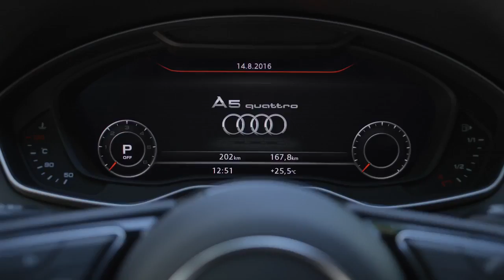NEW 2017 Audi A5 & S5 Sportback - Trailer